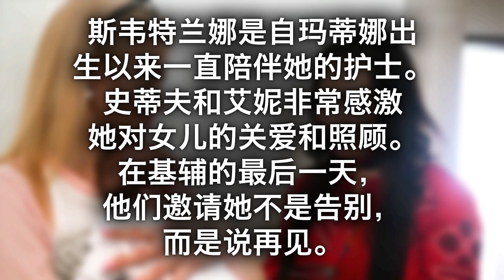我们在基辅的（不是最后）一天：明年见 (2024)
史蒂夫和艾妮的代孕冒险今年终于达到了高潮。他们拿到了所有必要的文件，愉快地返回他们心爱的纽约，现在由他们珍贵的小玛蒂娜陪伴。